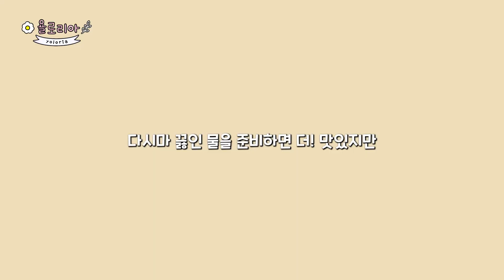ENG) 여름반찬 백김치 만들기 🌴 이렇게 만들면 사 먹는것보다 더 맛있어요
오늘 뭐 먹고 있는지 궁금하다면

백김치 맛있게 만드는 시어머니 비법을 담았어요
글로보는 레시피는 욜로리아 티스토리 블로그 클릭해주세요

백김치 재료 :
알배추 2kg, 무 500g, 배 1개, 당근 1개, 홍고추 3~4개
쪽파 10줄, 양파 0.5개, 사과 0.5개
다진마늘 2숟가락, 다진생강 0.5숟가락
굵은 천일염 2.5컵, 꽃소금 1숟가락, 새우젓 3~4숟가락
뉴슈가 0.5숟가락, 찹쌀풀 150ml

canon m50
갤럭시 Note20 Ultra